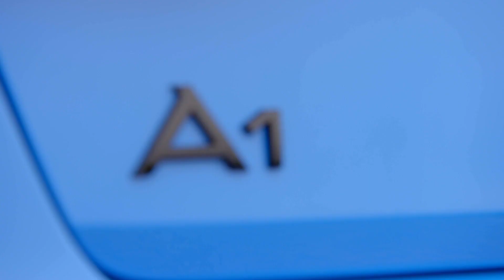2018 Audi A1 Exterior Design in Turbo blue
"The Audi A1 has grown significantly in length - with an additional 56 millimeters (2.2 in), it now measures 4.03 meters (13.2 ft). At the same time, the width has remained almost the same at 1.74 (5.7 ft) meters. The new-generation model is only 1.41 meters (4.6 ft) in height - including aerial, the car is 1.43 meters (4.7 ft) tall. The wide track and short overhangs provide for a taut, sporty look. The wide, low-placed Singleframe grille and the implied side air inlets dominate the distinctive front. Below the edge of the hood are three flat slits - an homage to the Sport quattro, the brand's rally icon from 1984.

The new Audi A1 also emphasizes a resemblance to the Audi Ur-quattro and Sport quattro when viewed from the side: The wide, flat sloping C-pillar seems to push the car forward even while standing still. The roof contrast line, which is available in two dark colors, ends above the C-pillar. This gives the impression that the roof is flatter and the complete car is even lower-slung. All lines on the flanks, from the window edge to the sill, slope upward toward the rear in a wedge shape. The distinctively highlighted wheels and the low shoulder line in between give the A1 Sportback a solid stance on the road. The low line between the fender edges draws the visual focal point downward even further."